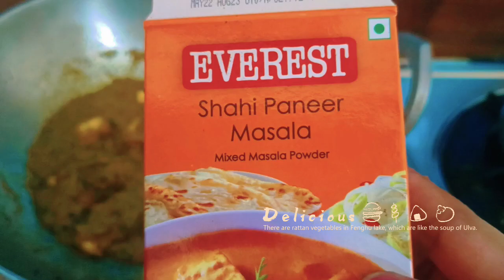शाही पनीर मसाला।।shahipaneer recipe homemade foodlover youtube 😋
1 -पनीर250 ग्राम
2-प्याज2
3-टमाटर1
4-अदरक 1 इंच
5-लहसुन 8-10 कली
6-धनिया पाउडर1/2 टी स्पून
7-लाल मिर्च1/2 टी स्पून
8-हल्दी1/4 टी स्पून
9-गरम मसाला1/2 टी स्पून
10-फ्रेश मलाई 4 स्पून
11-नमकस्वादानुसार
12-चीनी1/2 टी स्पून
13-गरम मसाले साबुत (खड़े)
14-तेल या घी5-6 टेबल स्पून
15-जीरा1 पिंच
16-काजू 5 -7
17-बादाम 5 -7

1-शाही पनीर बनाने के लिए सबसे पहले हम प्याज और टमाटर के बड़े-बड़े टुकड़े काट लेंगे |और साथ में हरी मिर्च अदरक के टुकड़े भी काटेंगे | और इसे हम साबुत गरम मसाला डालकर अच्छी तरह पीस लेंगे।

2-अब हम पनीर के भी चौकोर टुकड़े काटकर रख लेंगे | आप अपनी पसंद के अनुसार भी पनीर को काट सकते हैं|

3-अब आप एक पैन ले उससे गैस पर गर्म करें, फिर उसमें 5 से 7टेबल स्पून  घी या तेल डालकर कटे हुए पनीर के टुकड़ों को हल्का फ्राई करें सिर्फ आधा मिनट के लिए पनीर को लाल नहीं करना है अब उन टुकड़ों को बाहर निकाल ले |

4-अब फिर उसी पैन में बचे हुए घी में जीरा डाले और फिर जितने भी ग्रेवी पिसी हुई है उसे उस में डाल दें |और डालने के बाद उसमें नमक और लाल मिर्च भी डालें और उसे करीब तीन से चार मिनट के लिए भूनें | जब तक की ग्रेवी घी छोड़ दे |

5-अब उसमें सारे पनीर के टुकड़े डालकर 1 मिनट के लिए चलाते जाए | ग्रेवी मध्यम आंच पर ही भुने |

6-अब आप ग्रेवी में मलाई और दूध डालें दूध जरूरत के हिसाब से ही डालें ग्रेवी बहुत ज्यादा पतली या बहुत ज्यादा गाड़ी ना हो | और अब हम इसमें कटे हुए काजू और बादाम डालेंगे। और 5 min तक के लिए इसे ढक कर पकाएंगे।

  अब पककर शाही पनीर बनकर तैयार है |अब आप इसे परोसने के समय इसे गार्निश करने के लिए इसमें ऊपर से हरी धनिया मलाई या क्रीम भी डाल सकते हैं |